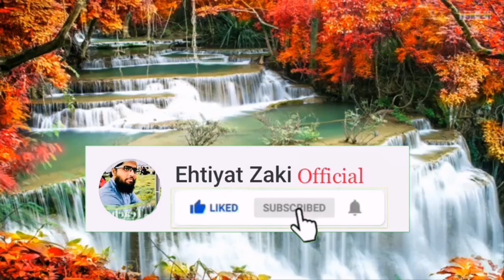Naat Nabi || SAW || نعت رسول || صلی اللہ علیہ وسلم ؛